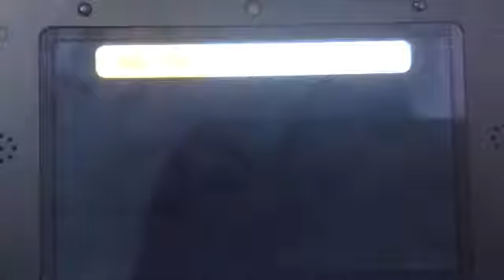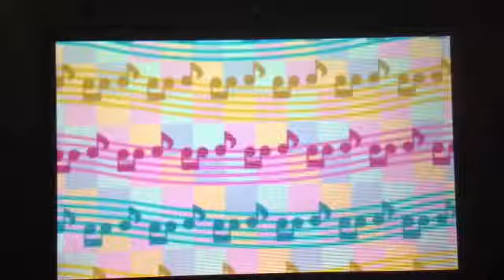Tomodachi Life music video part 3